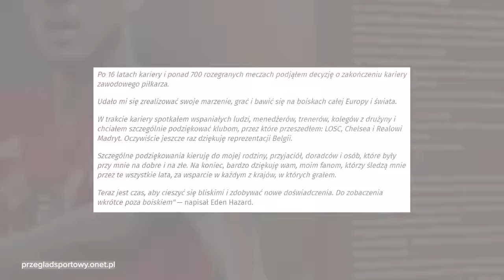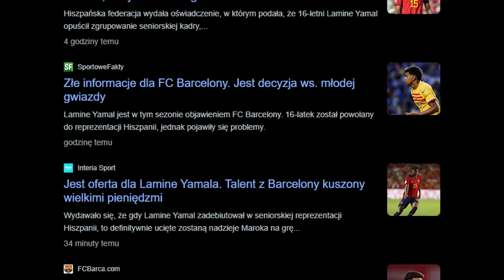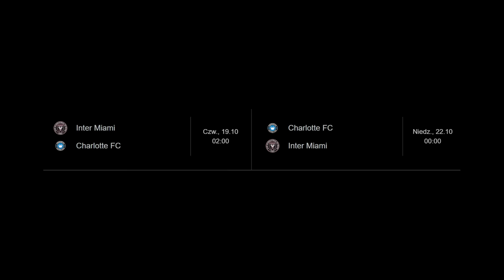OFICJALNIE EDEN HAZARD ZAKOŃCZYŁ KARIERĘ! Lamine Yamal wraca ze zgrupowania! Pojechał z KONTUZJĄ!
🟢 Zgarnij darmowy freebet w wysokości 10 zł (bez konieczności obrotu) i bonus 200% od dokonanej wpłaty od sponsora kanału BETFAN!

W dzisiejszych newsach:
0:00 | Wstęp
0:50 | OFICJALNIE! EDEN HAZARD ZAKOŃCZYŁ KARIERĘ!
2:27 | Lamine Yamal pojechał na zgrupowanie Reprezentacji Hiszpanii z KONTUZJĄ!
3:12 | Leo Messi na 2 miesiące dołączy do FC BARCELONY?
4:09 | Manchester United pragnie pozbyć się Jadona Sancho... problemem jest jego gigantyczne wynagrodzenie!